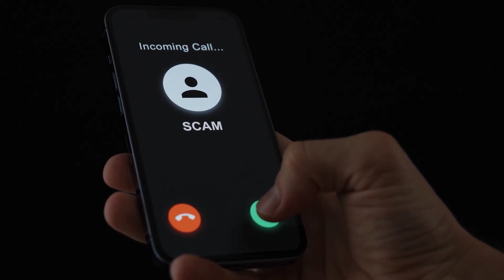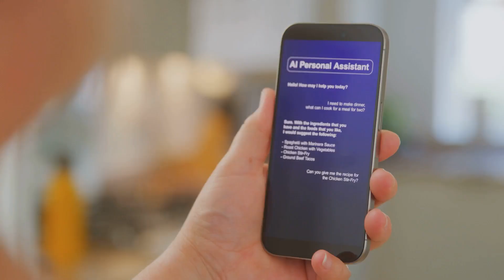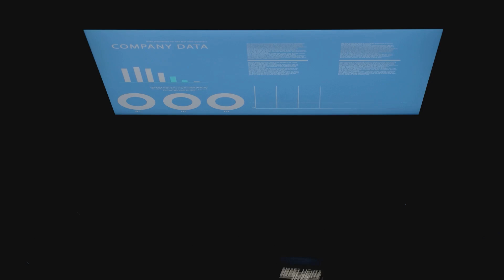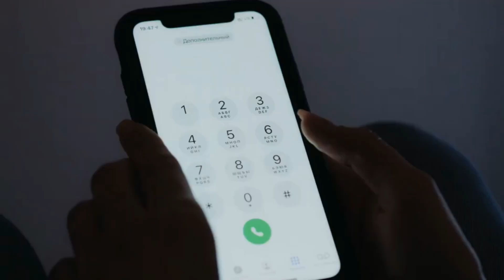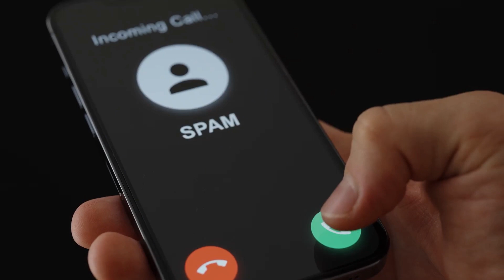The Call You’ll Regret Answering: AI Scams Explained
Have you ever received a call from a loved one, begging for help, only to discover it wasn’t them? Welcome to the chilling world of AI voice cloning scams. In this video, we uncover how criminals are using cutting-edge technology to mimic voices, deceive families, and steal millions.

Learn real-life stories like the €220,000 energy firm fraud and the $35 million heist, and discover practical steps to protect yourself and your loved ones from this growing threat.

Don’t let fear be their weapon. Arm yourself with knowledge, stay ahead of the game, and ensure your family stays safe in this age of digital deception.

📌 Key Takeaways in this Video

    How AI voice cloning works and why it’s so dangerous
    Real-world cases of AI-powered scams
    Simple tips to outsmart digital con artists
    How to limit your digital footprint and stay protected

    Starlink and Neuralink: Technology in the Wrong Hands

✨ Join the conversation in the comments below—Have you experienced or heard about these scams? Let us know how you protect yourself.